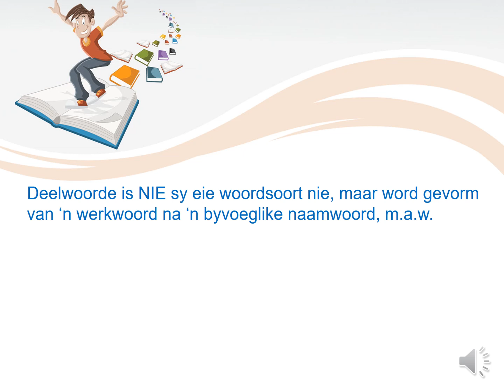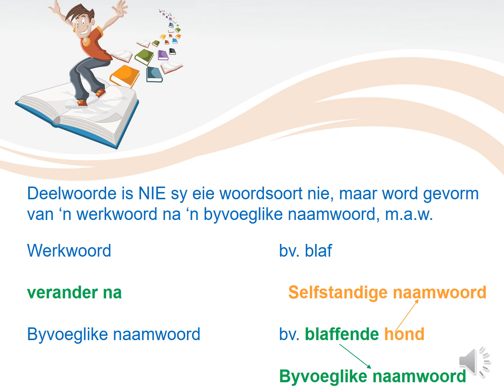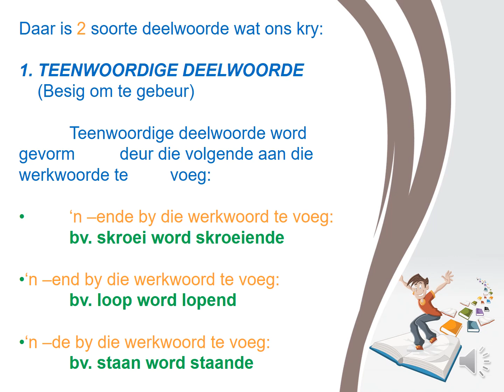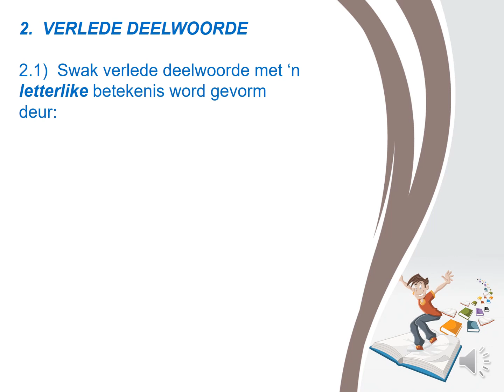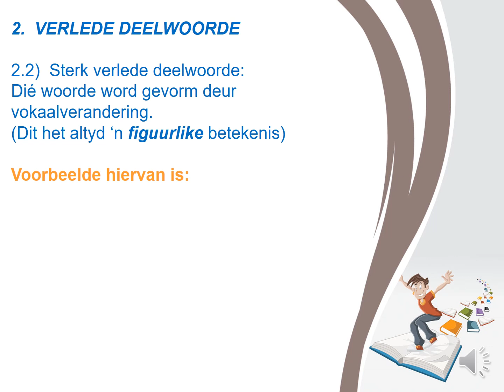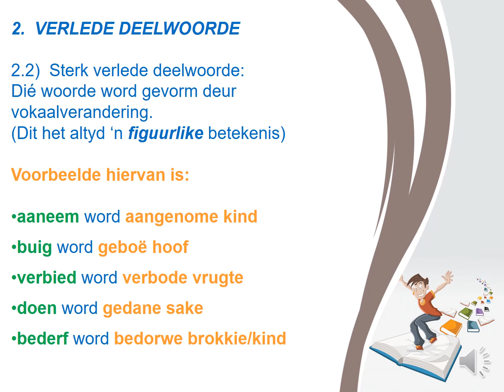11 - 15 Mei - Gr. 7 - AFR - Aanbieding (Deelwoorde)